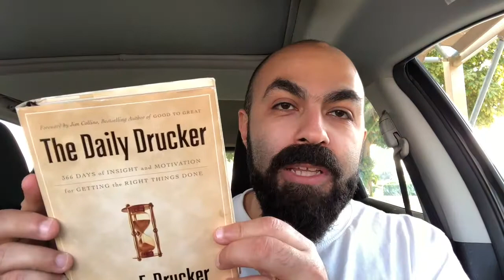كبسولة الصباح - الحلقة الخامسة والثمانون: E-Commerce: The Challenge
كل يوم ولمدة سنة إن شاء الله هأشارك معاكم إختصار سريع لأحد الدروس في الإدارة والقيادة من كتاب بيجمع خلاصة كتابات Peter Drucker اللي بيعتبر من أهم المفكرين في الإدارة الحديثة.

كل الفيديوهات هتكون تحت الهاشتاج ده

مقدمة الفيديو إنتاج صديقي الفنان (محي الدين الحلبي)، للمزيد من أعماله